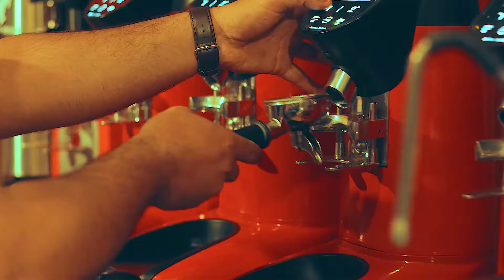Coffee LAVA teaser Advertising Promotional تیزر تبلیغاتی کافه لاوا در بوشهر باهنر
Video by : Hamid Jamali and Piran Kabganian
عوامل کار تیزر : پیران کبگانیان - حمید جمالی - حسین کشاورزی - حسین ابن رومی